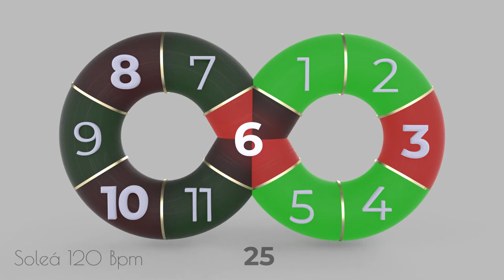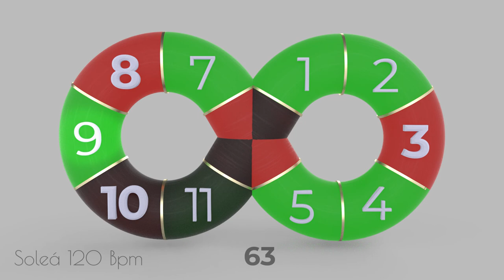Soleá 120 Bpm - Solo compás (flamenco metronome)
- Visual flamenco metronome as a lemniscate representing the 12-beat flamenco compás
- Also follow the compás visually for easier practicing or improvising on the rhythm
- 4 subdivisions within each beat helping to play more accurate
- Number of compás added to measure the length of a falseta